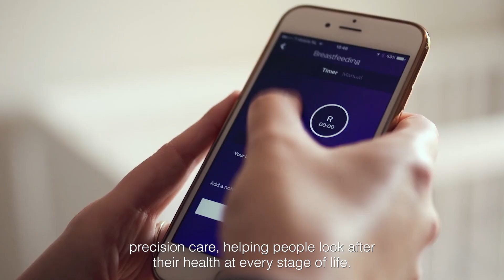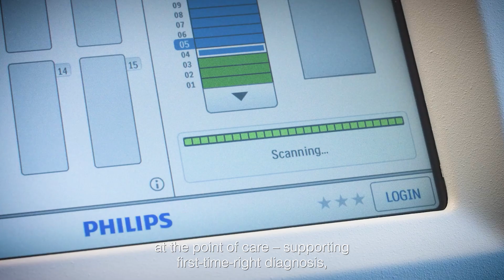Philips – Driving the digital health revolution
Find out how we’re driving the digital health revolution to unlock the value of seamless, precision care, helping people look after their health at every stage of life.